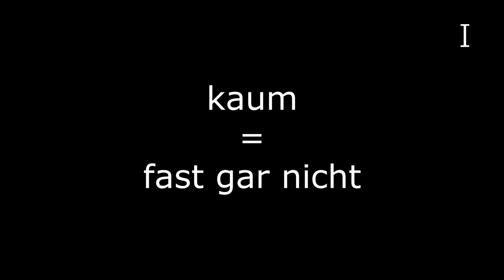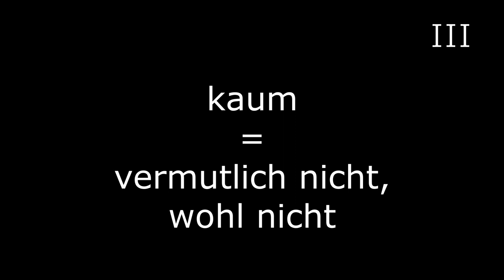Das Wort kaum und seine Bedeutung + mit Aufgabe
Hallo! Heute möchte ich Euch über das Wort «kaum» erzählen. Dieses Adverb ist sehr nahr an «nicht» in der Bedeutung, heißt aber noch nicht ein eindeutiges Nein. Das Wort «kaum» bedeutet «fast gar nicht», «nur mit Mühe», «vermutlich nicht» und «gerade».

Sehen wir uns die Bedeutungsschattierungen von „kaum“ an konkreten Beispielen an:
1:
Jetzt ist Frühling und Barbara ist verliebt. Sie hat heute eine Verabredung. In der Nacht hat sie kaum geschlafen. – Сейчас весна и Барбара влюблена. Сегодня у неё свидание. Ночью она почти не спала.
 Bedeutung:  fast gar nicht

 2:
Ein junger Mann schenkt ihr einen shönen Blumenstrauß. Sie kann vor Glück kaum atmen. – Молодой человек подарил ей прекрасный букет. Она едва ли может дышать от счастья.
Bedeutung: nur mit Mühe; unter Anstrengungen
3:
Aber Barbara wird jetzt kaum noch mit ihm spazieren gehen. Sie ist allergisch gegen Blumen. -  Но Барбара сейчас вряд ли пойдёт с ним на прогулку. У неё аллергия на цветы.
Bedeutung:  vermutlich nicht, wohl nicht
Мы видим, что значение "kaum" в этих трех примерах очень близко к "не\нет", при этом дополнительного отрицания глагола с помощью "nicht" не требуется.

 4:
Sie war kaum gekommen, da musste sie schon wieder nach Hause gehen, um eine Allergiepille zu nehmen. -  Едва она пришла,  как  снова пришлось вернуться домой, чтобы принять таблетку от аллергии.
Die Aufgabe:  Bedeutung: _____________? - Schreibe in die Kommentare. Wenn du aufmerksam warst, kannst du es selbst. Welche Bedeutung hat "kaum" in diesem Fall?